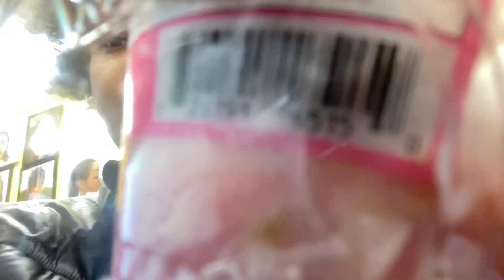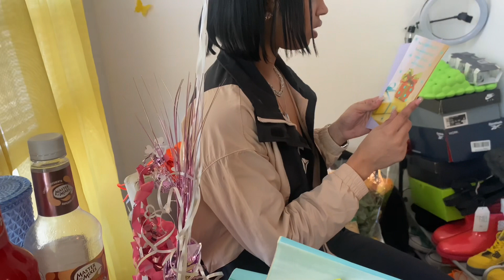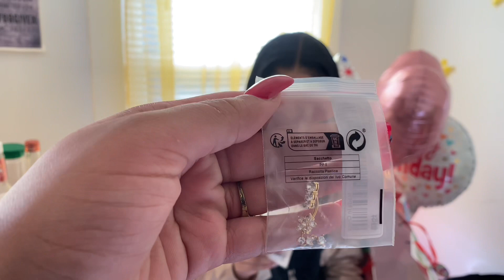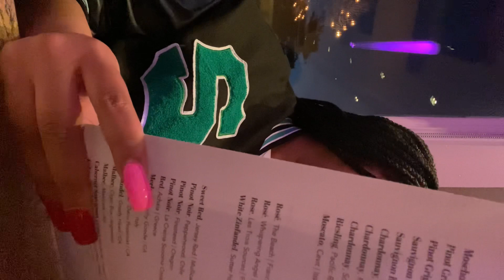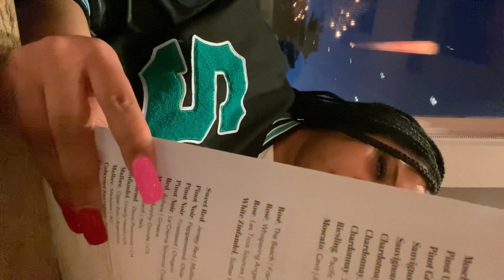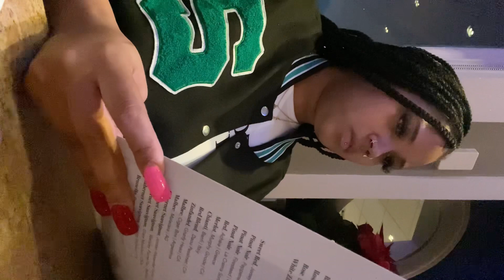Come With Me On My FIRST Vlog / Hair & Nails / Superbowl / Sister Birthday / Etc ❤️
Follow my sister on IG | official.bosslady_